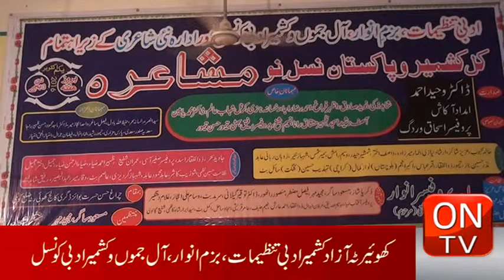46 Qamar Abbas